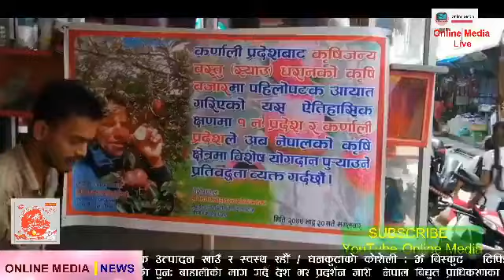जुम्लाको स्याउ धरानमा ल्याइयो । स्याउ टर्रो लाग्यो, विचौलियालाई तह लाउने : मेयर तिलक राई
जुम्लाको स्याउ धरानमा ल्याइयो ।
स्याउ टर्रो लाग्यो, विचौलियालाई तह लाउने : मेयर तिलक राई ,
मुस्ताङको आलु चाहियो : उपमेयर मञ्जु भण्डारी .
के हो ? बास्तविकता ? हेर्नुहोस् पुरा भिडियो ।